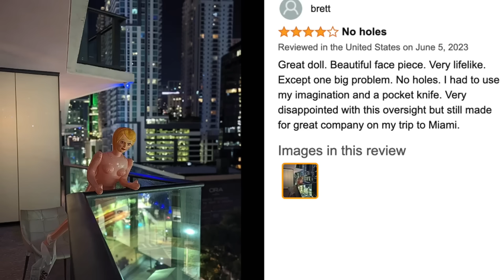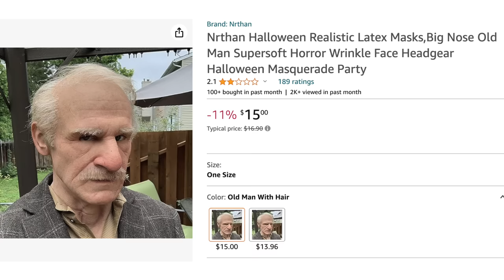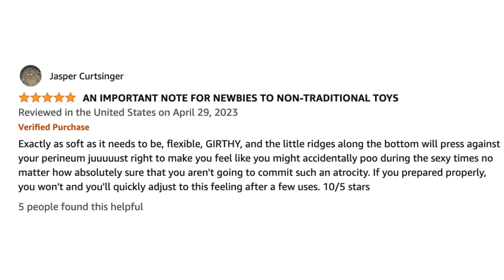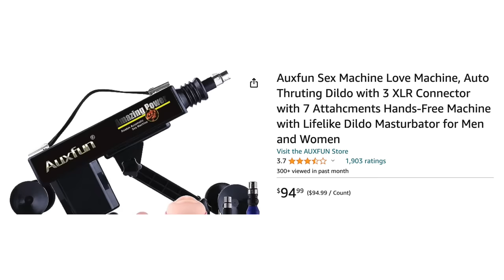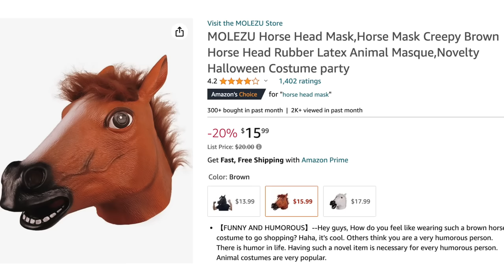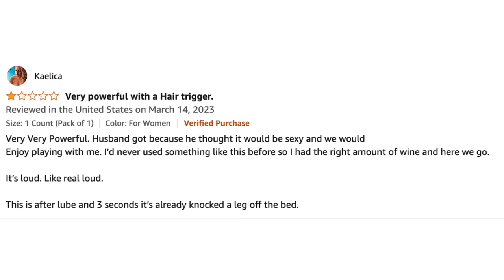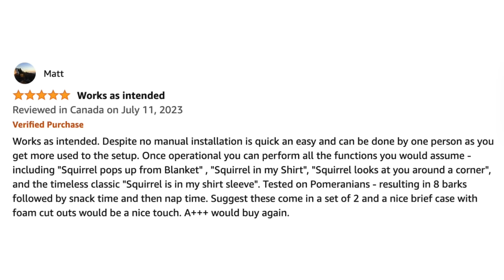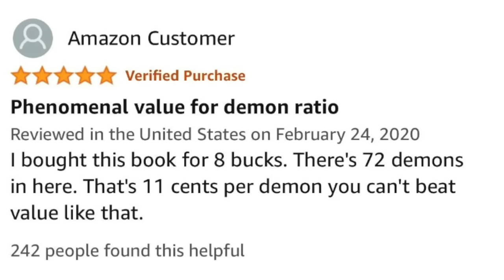The Wildest Amazon Reviews Ever Written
There are some strange products out there on the Internet. Amazon sells just about anything you can imagine - and a lot of things you can't imagine. But the truth is, the best part about a product page on Amazon happens to a little place called the customer review section. It's a magical place where people spend way too much time pouring their hearts and souls into their personal review of a product so that strangers can read it. And let me tell you, there are some GEMS in there. We compiled the most insane reviews that people have ever written. They might not convince you to buy anything, but you will be entertained.